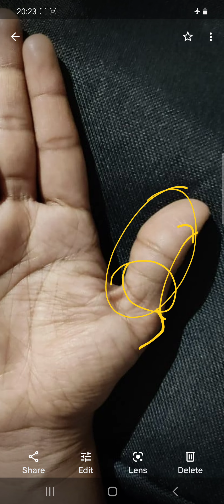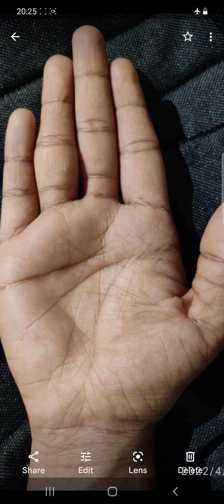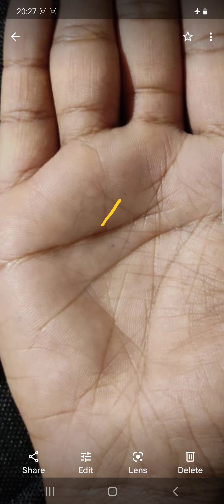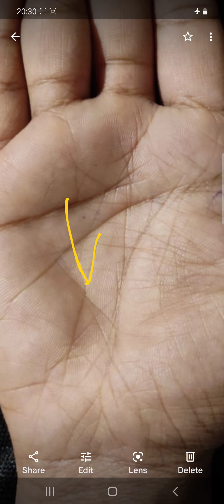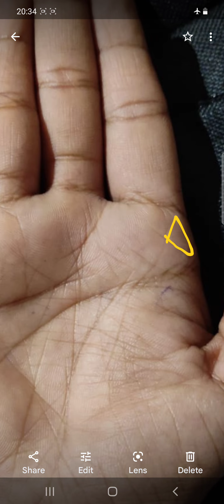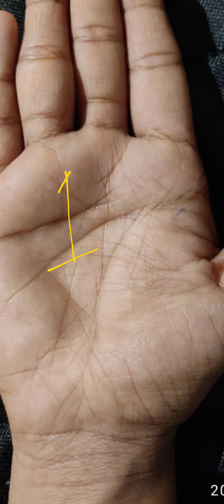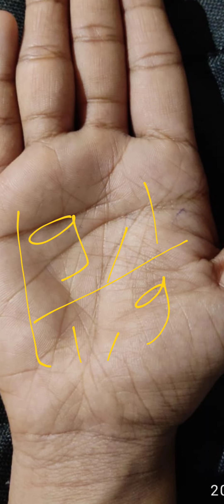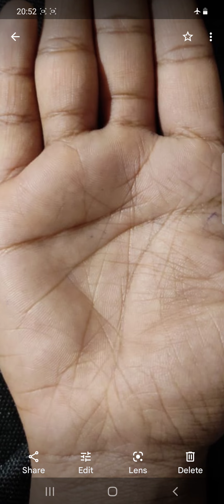9,1 या 1,9 दिलाती है गवर्नमेंट सेक्टर में सफ़लता IAS,IPS,PCS, अति शुभ PALM , FULL PALM ANALYSIS